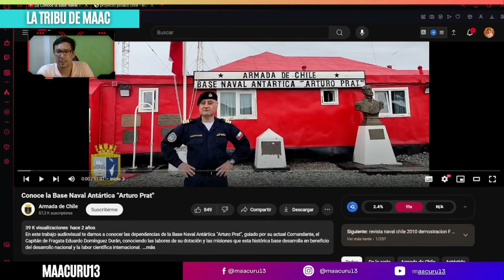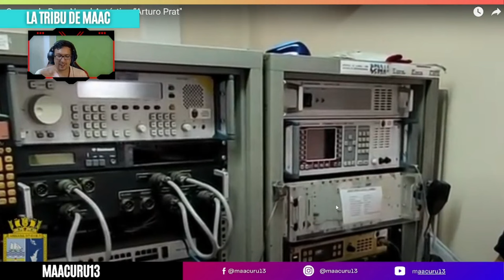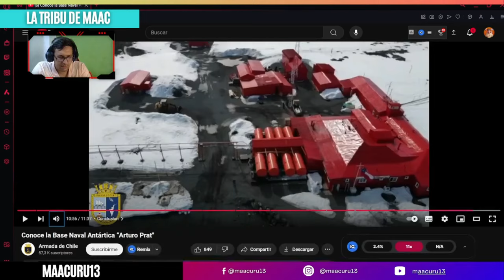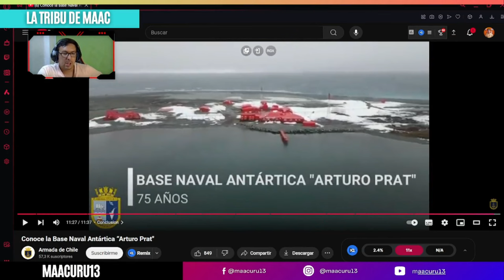LA VERDAD de la Base Naval Antártica de CHILE🇨🇱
Así es la Base Naval Antártica de CHILE por DENTRO 🇨🇱
VÍDEO ORIGINAL: Conoce la Base Naval Antártica “Arturo Prat"